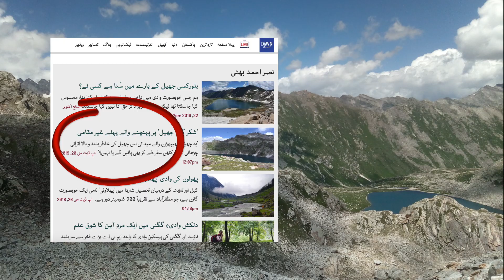Shakar Garh Lake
Shakar Garh lake is nearly 30 km away from Taobut. The basecamp is situated at the altitude of 10500 and the lake's altitude is 12500. From here Rattu Cannt can be availed through a day trek but definitely need a local guide.Shakar Garh lake is nearly 30 km away from Taobut. The basecamp is situated at the altitude of 10500 and the lake's altitude is 12500. From here Rattu Cannt can be availed through a day trek but definitely need a local guide.